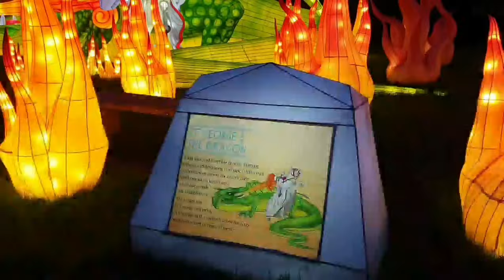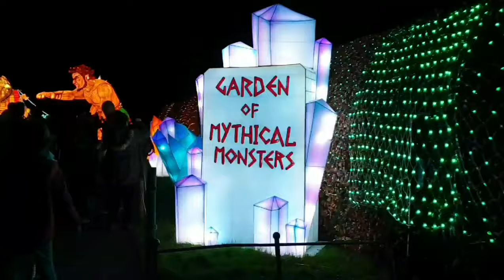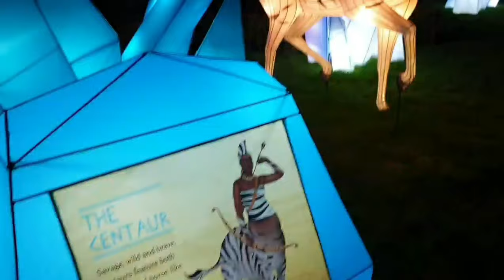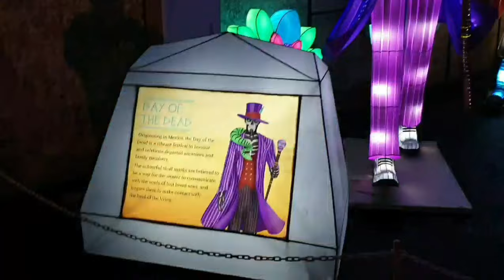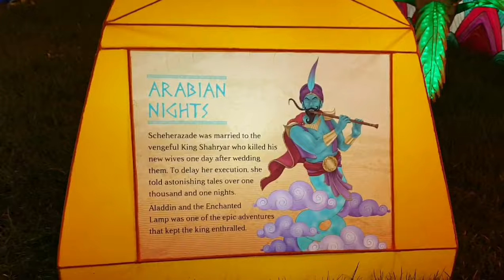Longleat Festival of Light Myths & Legends Christmas 2019 Chinese Lantern Safari Park Spectacular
Longleat's legendary Christmas Light Festival lives up to its reputation with the 2019 offering Myths & Legends, with hundreds of beautifully crafted Illuminated lanterns placed amongst the iconic house and gardens of Longleat.